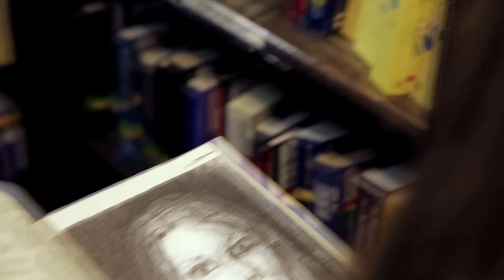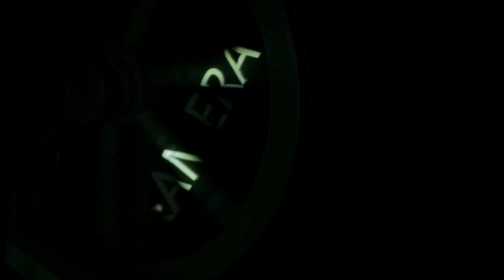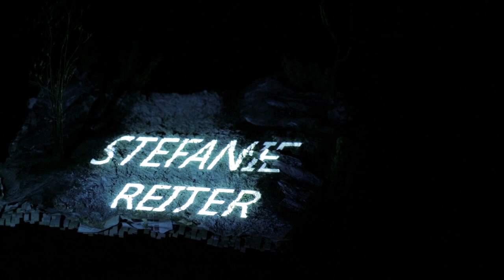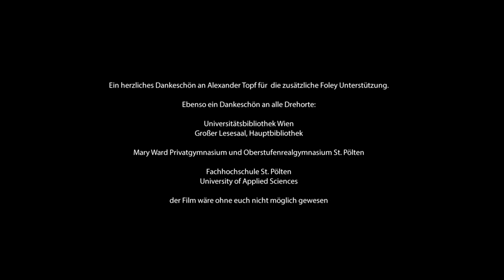Ex Libris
EX LIBRIS (2014),
a student project using almost only analogue effects.

This magical story erases the border between dream and reality.

DIRECTED by
Christiane Lanng
Sarah Wendelin

WRITTEN by
Stefanie Reiter

STARRING
Jennifer Gross

FILMED by
Martin Kreslehner
Christoph Mudri

EDITED by
Felix Betzenbichler
Daniel Dajakaj

SOUNDDESIGN & FOLEY by
Felix Betzenbichler
Daniel Dajakaj
Elisabeth Gschwandtner
Alexander Topf
Sarah Wendelin

LIGHT DEPARTMENT
Daniel Dajakaj
Elisabeht Gschwandtner
Stefanie Reiter

PRODUCTION MANAGEMENT
Elisabeth Gschwandtner

Noveller - Under the Color Cave
Bluedark - Shadows under dark warter
Nisei23 - Prologue Horiziontal Afternoon
Acreil - Counterbalanced Arc
Claremont Trio - Piano Trio No 3 in G minor Op 110
Curha - George 2008
Et - Kopeika
Hogan Grip - Interlude Reading The Greens
Lee Maddeford - Le petit jardin with Les Gauchers Orchestra
Lichterszene IJ Kruzer - Chantiers Navals
Mark - Neil - Strange

Wolfram Zöttl
Mary Ward Privathauptschule
Universitätsbibliothek Wien